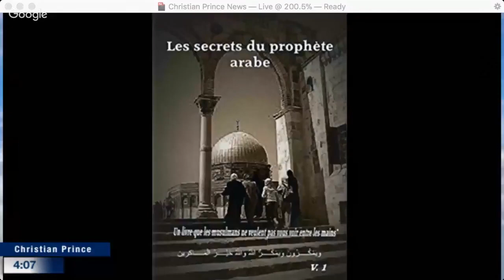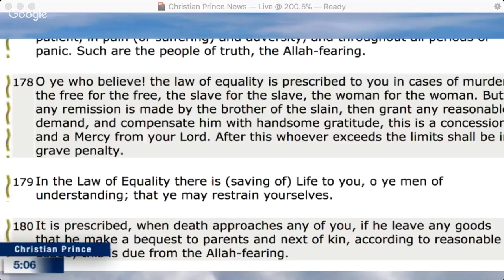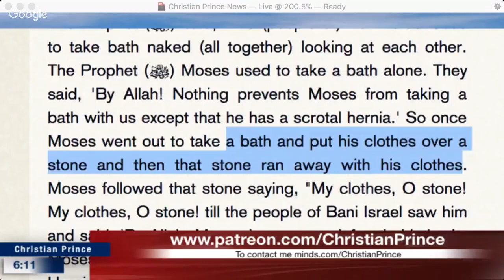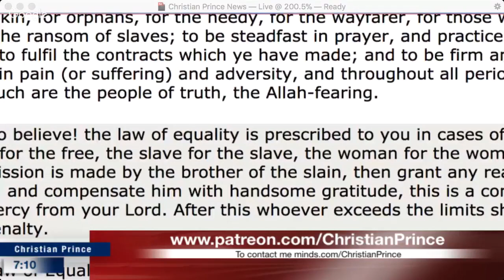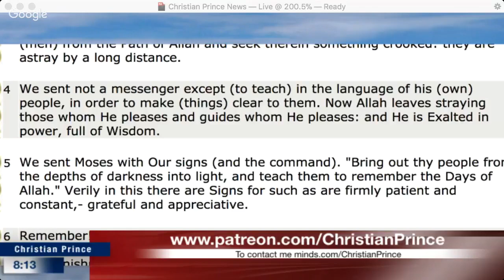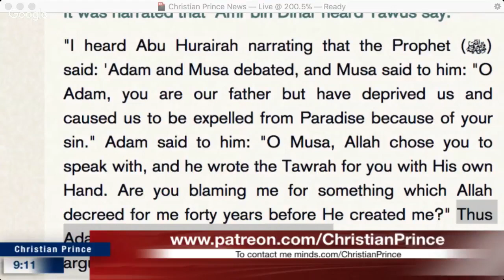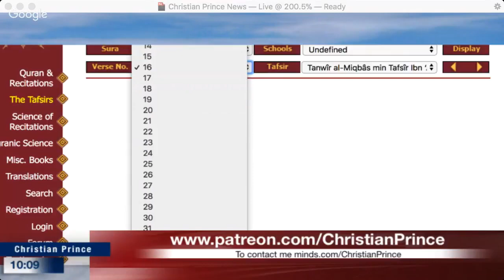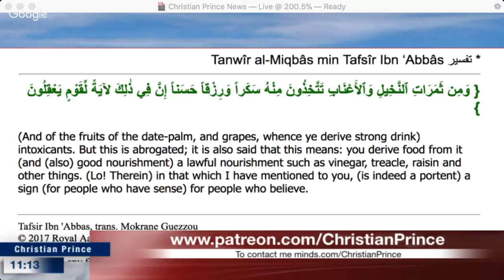Christian Prince - Muhammad The Best Man in the World; Mahoudi Lie Through Their Teeth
This is a repost of a Christian Prince Live Stream video from March 29, 2018. It was streamed live at The Arabian Prophet YouTube Channel.  If you want to take advantage of YouTube's Live Chat Replay feature and join in the discussion in the comments section use this Link –

Christian Prince’s Ministry has produced thousands of video.  Some are available on his YouTube Channels and others seemingly lost when YouTube canceled one of his channels.  If you type in Christian Prince in the Search heading and refine your search to years long past you may find videos of his that others still host as their channel did not suffer the same fate as did Christian Prince’s.  If you would like to download any of Christian Prince’s videos and host them on your channel feel free to do so.  Post them in their entirety or edit them to highlight a subject you think might be of interest to the YouTube community.  God Bless.